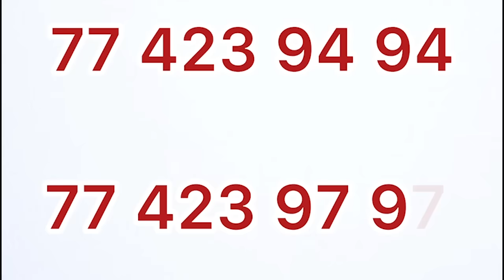Oh! Li Momy Dany Moudié Wakh Bougane, Oustaz Mouhamed Mbaye fait de surprenantes révélations «Dama..